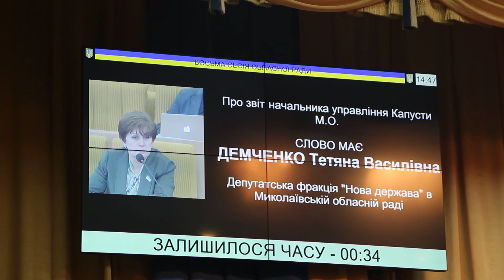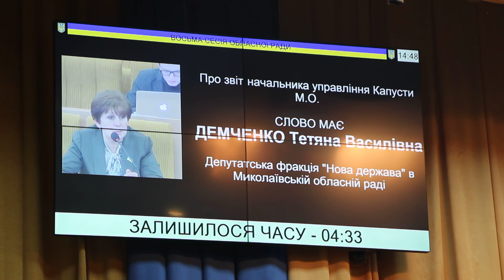ПН TV: Сессия Николаевского облсовета. Отчет Капусты